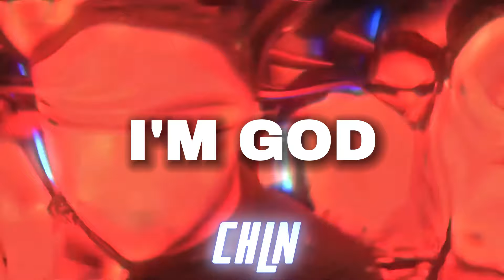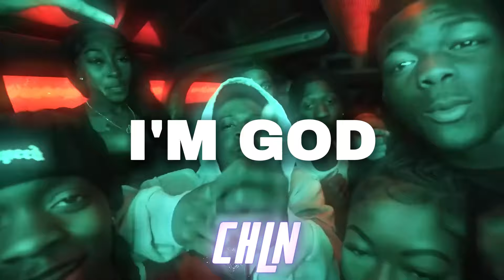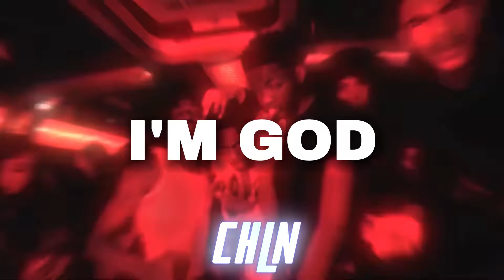[FREE] Kyle Richh x Jenn Carter x Jersey Club Type Beat "I'M GOD" Sample Jersey Club Type Beat 2024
BUY 1 GET 1 FREE (add to cart)

· This beat was produced by: CHLN
· Absolutely any use of this beat (including leased beats) requires credit (Prod. by CHLN).

· Free version of this beat is available for non-profit and evaluation purposes only.